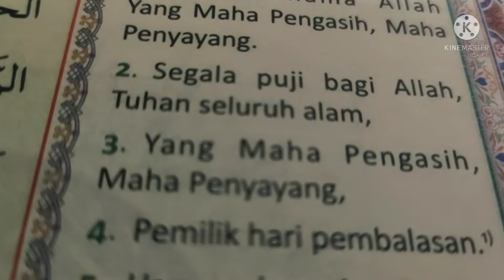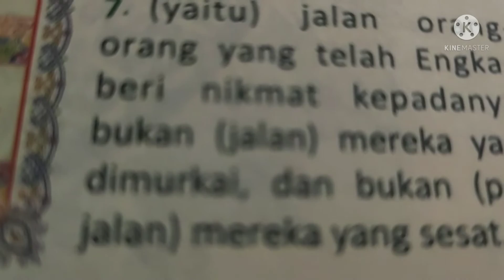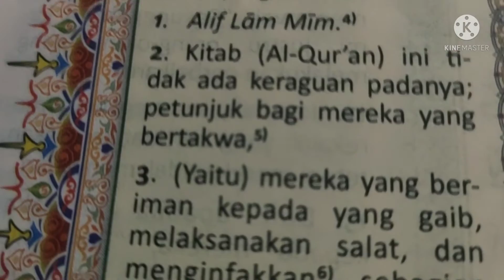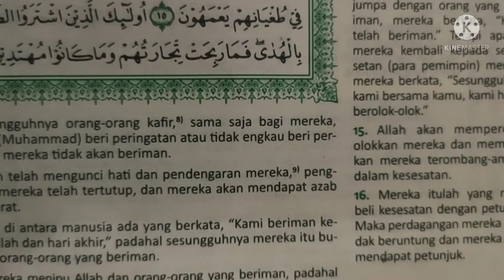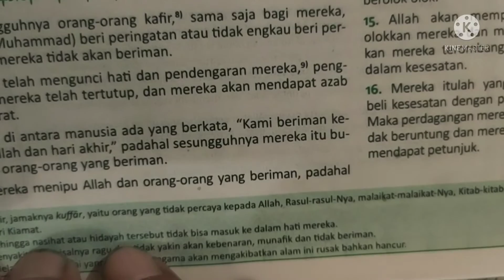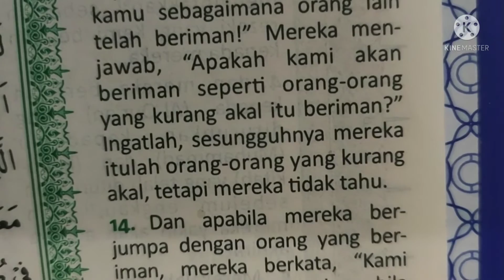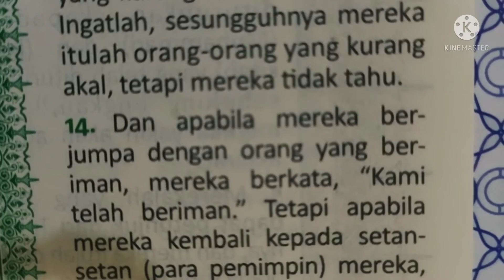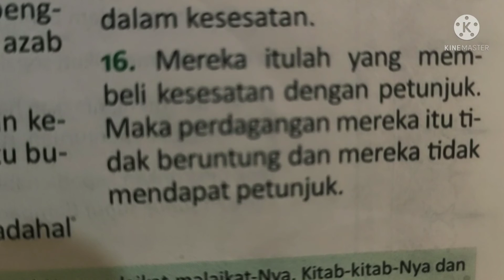BACAAN ARTI SURAH AL FATIHAH DAN BACAAN ARTI SURAH AL BAQARAH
ARTI SURAH AL FATIHAH DAN AL BAQARAH